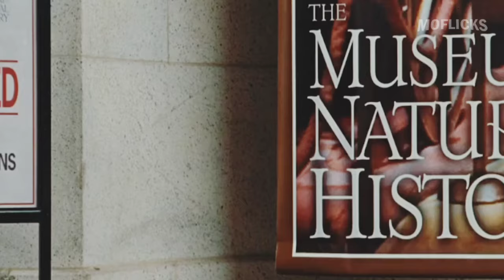The victory is bittersweet | Night at the Museum: Battle of the Smithsonian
"Night at the Museum: Battle of the Smithsonian" (2009) is a fantasy adventure comedy film directed by Shawn Levy. It is the second installment in the "Night at the Museum" series, following the 2006 original.
The story centers on Larry Daley (played by Ben Stiller), a former night guard at the Museum of Natural History. Having moved on from his museum job to become a successful inventor, Larry discovers that his museum friends, the exhibits that come to life at night, are being shipped off to the Smithsonian Institution's archives in Washington, D.C. to be replaced by holograms.
When the ancient Egyptian tablet that brings the exhibits to life is accidentally taken to the Smithsonian, chaos ensues as the museum’s vast collection of exhibits, including new characters like General George Armstrong Custer (Bill Hader), Amelia Earhart (Amy Adams), and Kahmunrah (Hank Azaria), come to life. Larry must team up with his old and new friends to stop Kahmunrah, who plans to use the tablet's powers to take over the world.
The film is known for its humorous and adventurous plot, showcasing a blend of historical and fictional characters in an entertaining and imaginative storyline. The movie received mixed reviews but was praised for its visual effects, comedic performances, and family-friendly appeal.